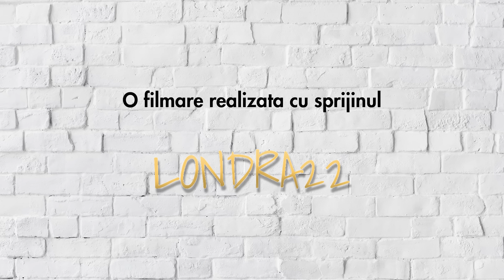ADRIAN NASTASE, SINCER SI ASUMAT 🎙️ PODCASTUL LUI DAMIAN DRAGHICI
Episodul 39 | PODCASTUL lui Damian Drăghici. O discuție sinceră cu și despre prieteni, povești, muzică, un pic de umor și multă asumare. Un podcast neconvențional în care vorbim liber.

Preluarea parțială sau integrală a declarațiilor din cadrul ”Podcastul lui Damian Draghici” este permisa numai cu citarea explicită a sursei, link activ către sursă și embed-uirea video-ului din care au fost preluate declarațiile.